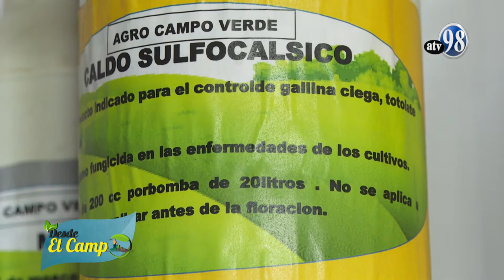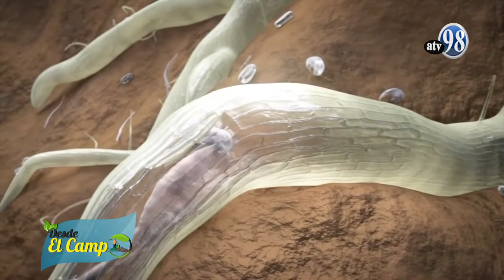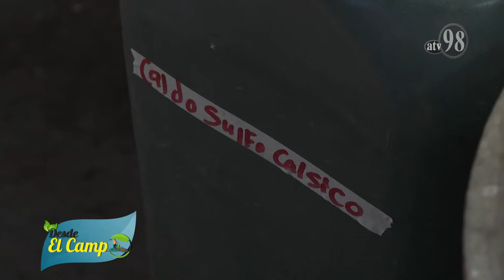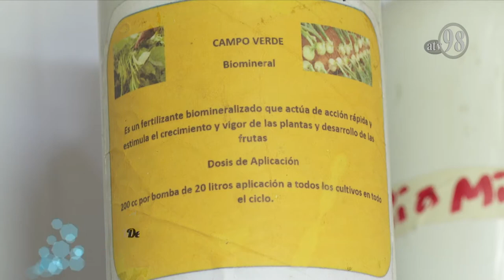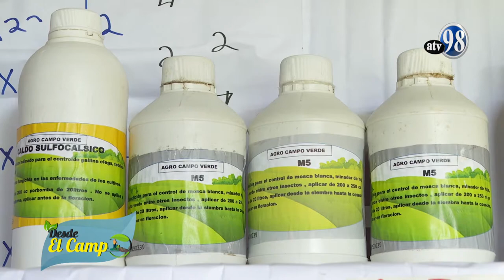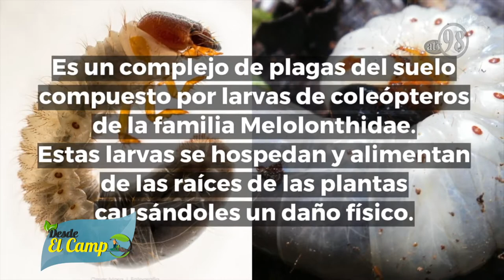Desde el campo siembra de lechuga jinotega